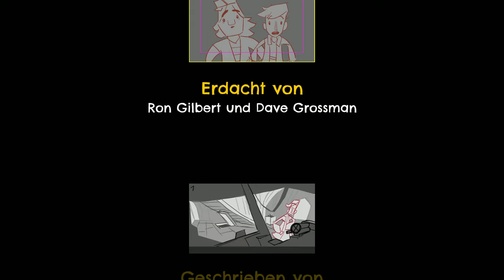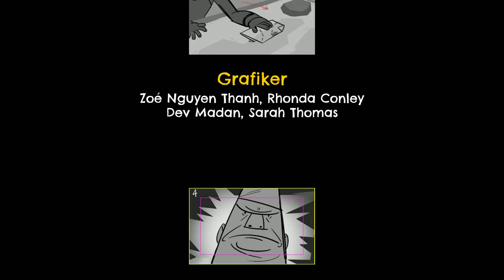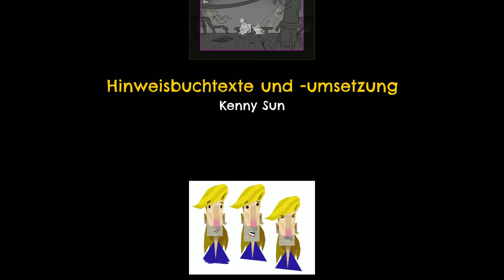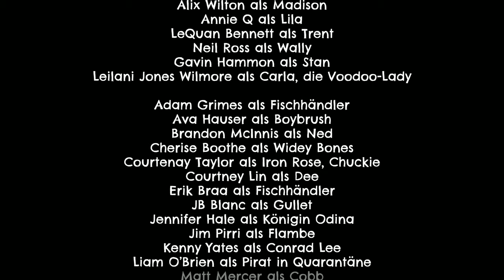Return to Monkey Island #18 - Das Geheimnis von Monkey Island [Lets Play] [Deutsch]